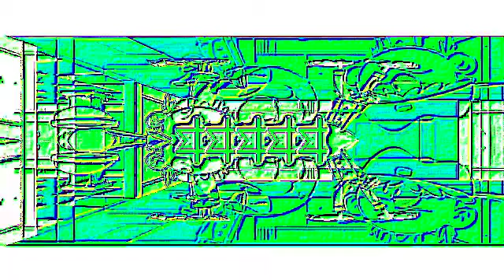Veg Replace Tennis Who's The Best Twin Sister？ Lana Vs Lola! Rounds